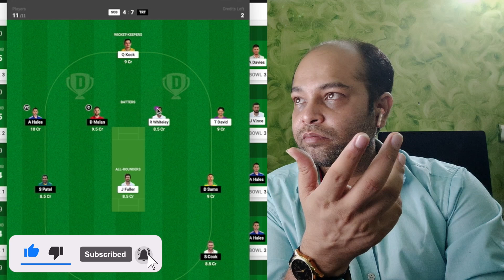Grand league ( Rank 1 कैसे लाये) | कैसे बनाए GL टीम in Dream11| How To get Rank 1 In Dream11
Video Includes:
How To Get 1st Rank In Dream 11 2022
Grand League Winning Trick
GL Winning Trick & Tips
How To Won Grand League In Dream 11
Grand League win Karne Ka Asan Tarika
contest Kab join Karna Hai
Dream11 winning Teams
100% Win Team In Dream 11
dream11 hacking tricks
Today Match GL Teams
IND vs SA GL Teams
IND Vs Ire GL Teams
IND Vs Eng GL Teams
Players Selection In Dream 11
grand league team
grand league team kaise bnaye
grand league 1rank team
1st rank team kaise bnaye